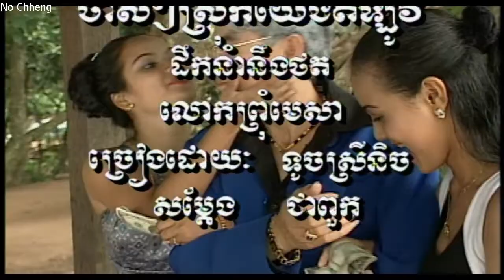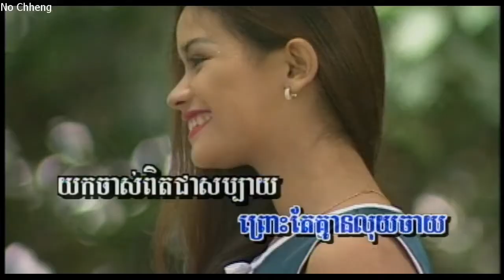ចាស់ៗស្រុកយើងឥឡូវ ទូច ស៊ុននិច Chas chas sruc yerng eylov